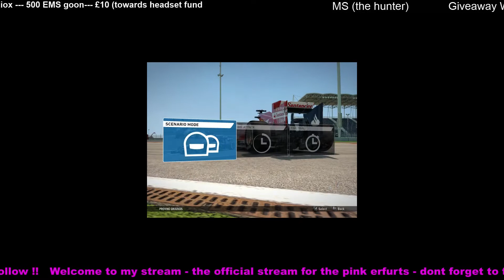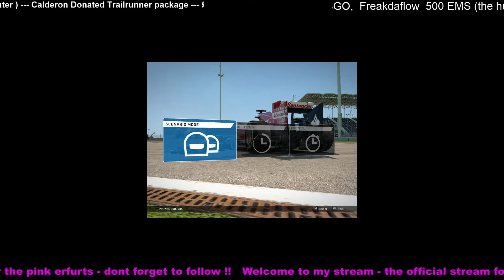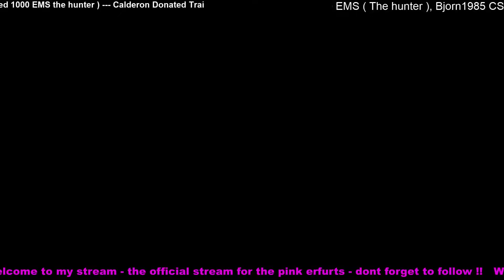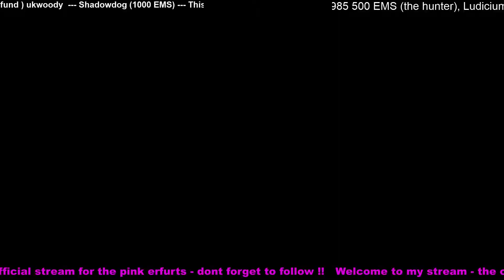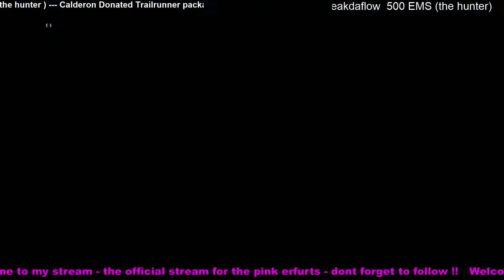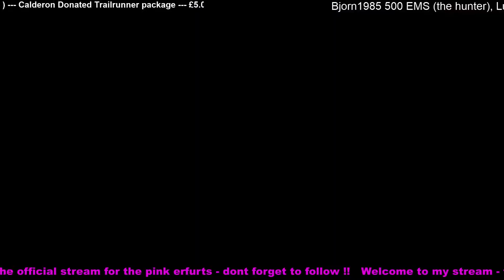lets play F1 2014 Gameplay - time trial mode TESTER VIDEO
some time trial footage of formula one 2014 actual gameplay this is my first upload and the first time ive played a formula 1 game so please be nice lol